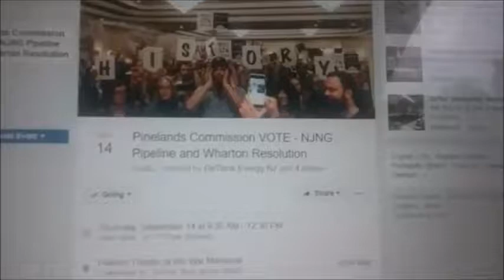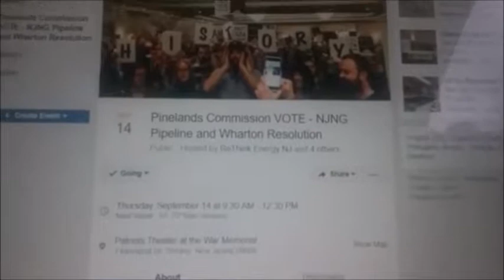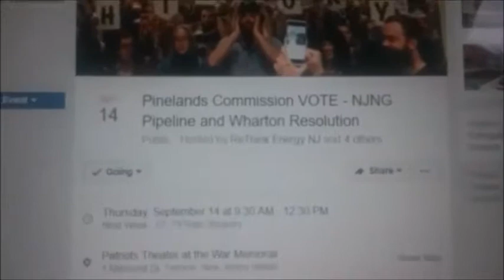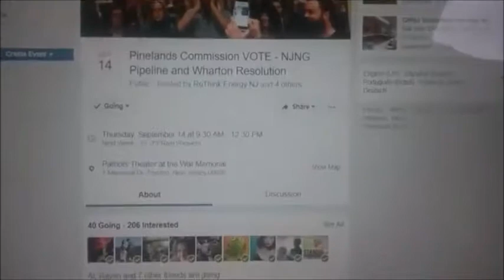Karlos in car office, on upcoming October 1 SJG pipeline run